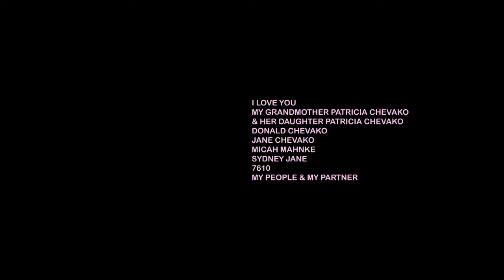Cerecloth (2024 Edit)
when long awaited rest is found amidst lonesome insomnia, our dreams visit us with those we wish to sleep beside again, unseen selves, the mourning dove, and birthday cake.

cast:
theo - Theo Caballero
evan - Evan Thompson
old theo - my grandmother, Estela Mahnke

crew:
director/cinematographer/editor - Sophie Chevako
gaffer/assistant camera - Evan Thompson
assistant director - Theo Caballero

shot on location at my grandparents' beautiful 100-year-old home, the mystical place that held me all my life.

shot on
ARRIFLEX SR II w/ Kodak 500T Super16mm Color Negative Film
(& while theo’s awake) Black Magic Pocket 4k